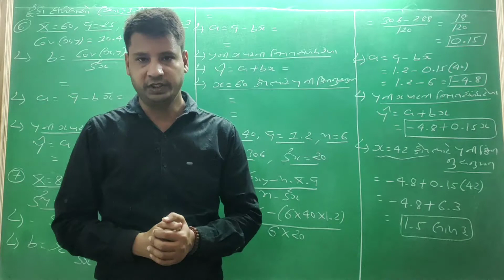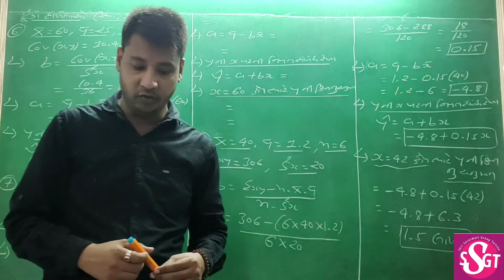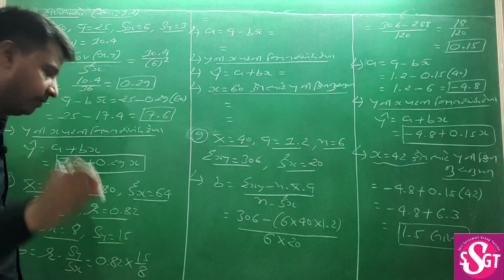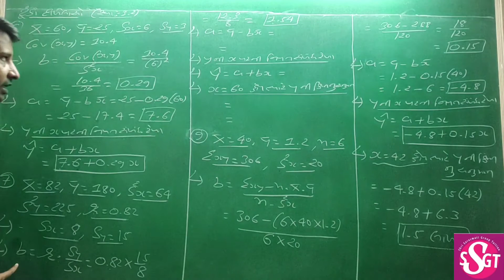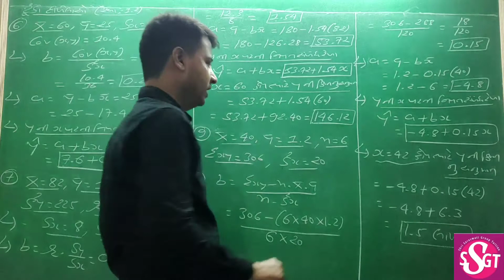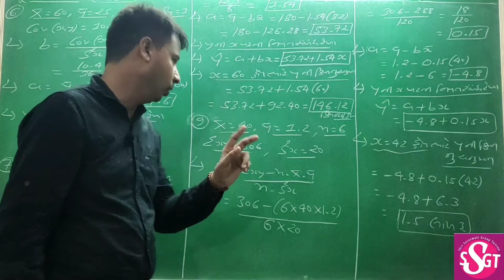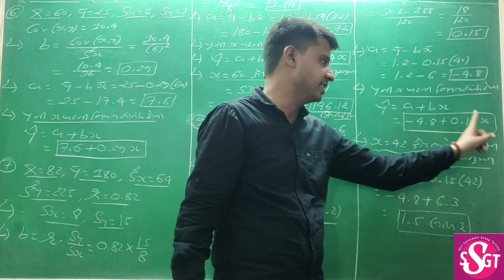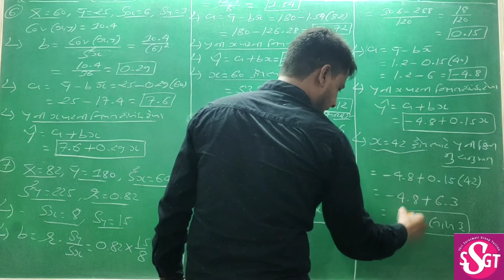Std 12 Statistics Chap 3 Gujarati Medium ( સુરેખ નિયતસંબંધ)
ટૂંકા દાખલા (Ex :- 3.2) (Part 6)

12th commerce Statistics